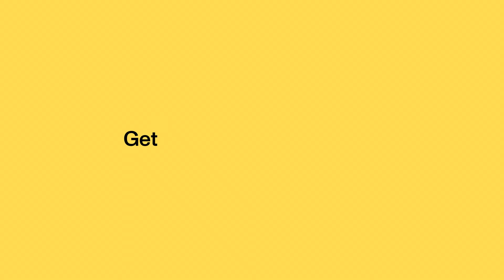Try Smalls Wet Cat Food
SMALLS - Get $10 off on your first box!